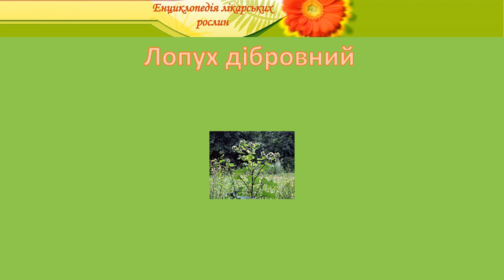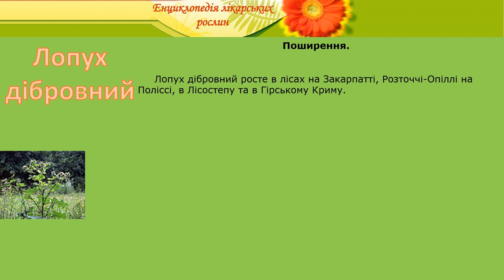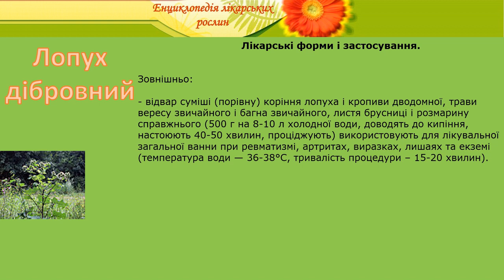Лопух дібровний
енциклопедія лікарських рослин лопух дібровний